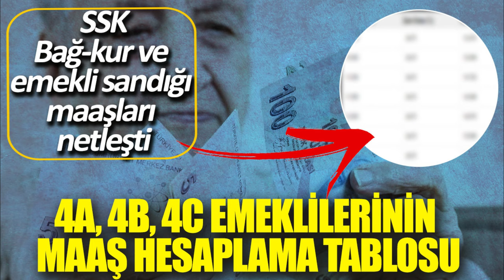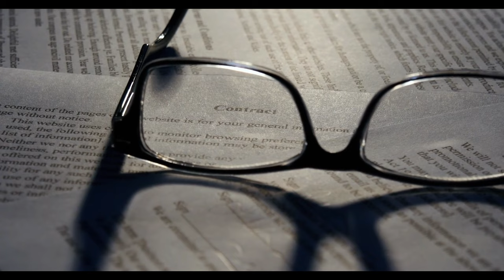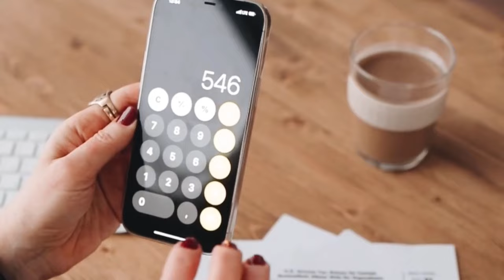SSK, Bağ-kur ve emekli sandığı maaşları netleşti. 4A, 4B, 4C emeklilerinin maaş hesaplama tablosu